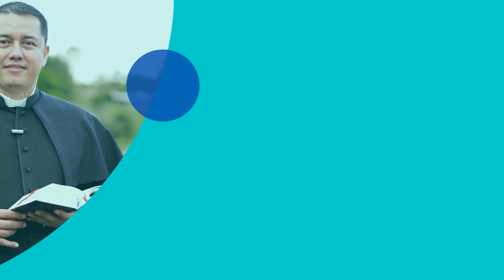Evangelio de Hoy Domingo 19 de Septiembre de 2021